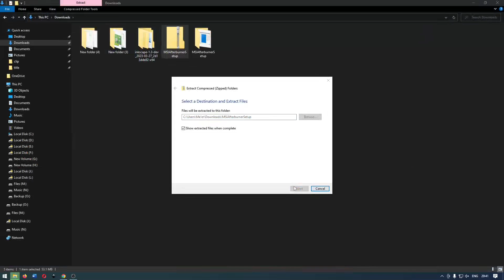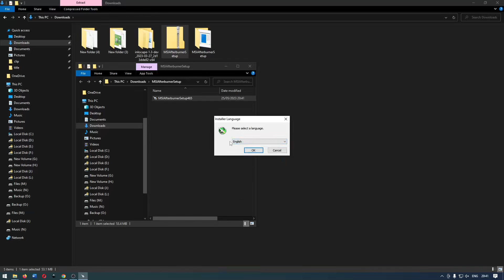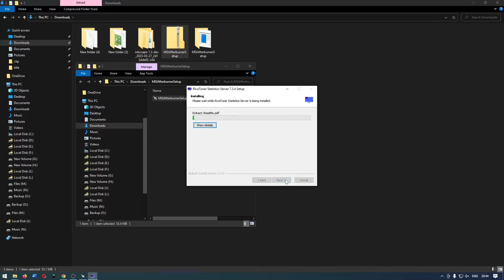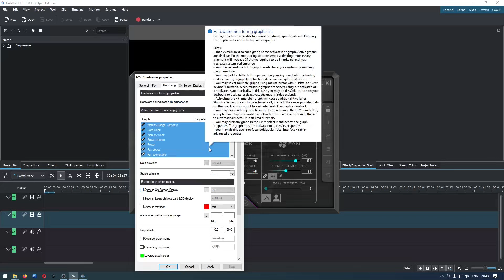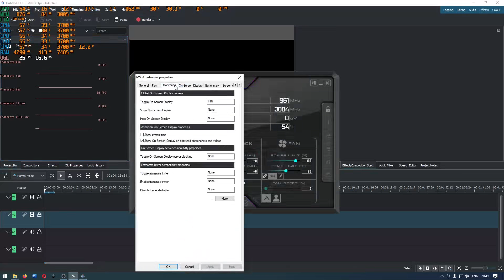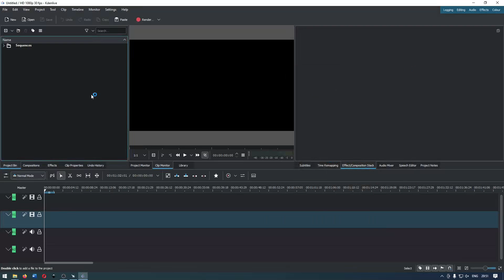Cara Download, Update, Install, dan Pengaturan MSI Afterburner + RivaTuner Statistics Server RTSS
Tutorial Komputer kali ini mengenai cara download update dan install MSI Afterburner Versi 4.6.5 RivaTuner versi 7.3.4 Final

Bagian Video
00:00 Download & Install MSI Afterburner + RivaTunner Statistics Server RTSS
02:34 Menampilkan On-Screen Display (OSD) FPS dan Statistik Lain
05:02 Pengaturan RivaTunner Statistics Server RTSS